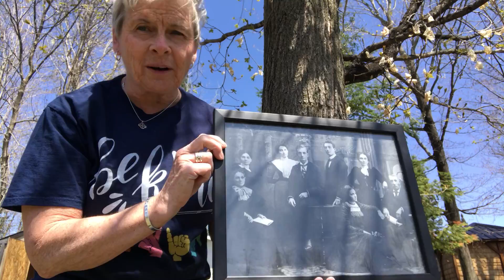Children’s Time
Faith Through the Generations